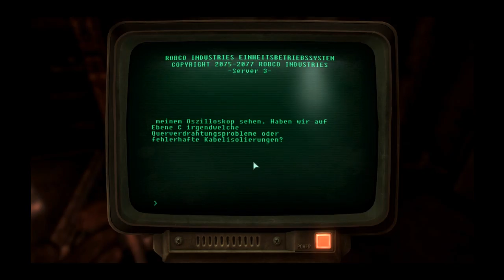Let's Play: Fallout 3 GOTY #203 - Vault 92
Wir erkunden die nächste Vault.